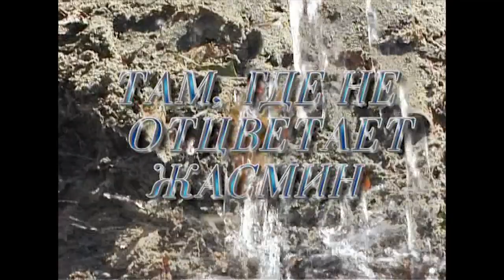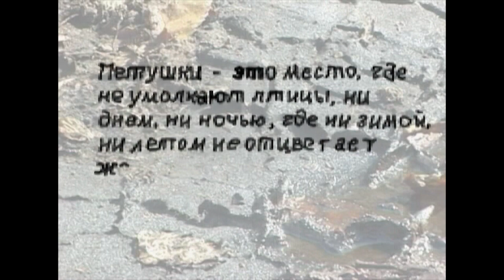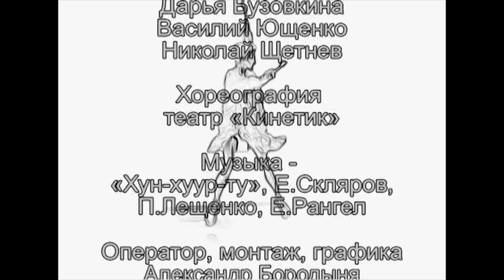Moskau-Petuschki. Ballett.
"DORT, WO DIE BLUTE DES JASMIN NIEMALS ENDET"
"…Petuschki - das ist der Ort, wo die Vogel nicht aufhören zu singen, weder am Tage noch in der Nacht, wo sommers wie winters der Jasmin nicht verblüht. Die Erbsünde, wenn es sie denn gegeben hat, tangiert dort niemanden. Sogar die, die wochenlang nicht nüchtern werden, behalten dort ihren klaren, unergründlichen Blick"
Choreograph, Designer - Sascha Pepelyaev
es tanzen:
Tatiana Gordeeva, Darja Buzovkina, Vasiliy Ustchenko, Nikolai Stchetnev
Theater "Kinetik" Moskau
"Huun Huur Tu", E. Sklyarov, P. Lesctchenko, E. Rangel
Kamera, Schnitt, Grafik, Ton - Alexander Borodynja
Redakteurin - Raissa Imenitova

nach Motiven der Novelle von Venedikt Erofeew «Eine Reise nach Petuschki»